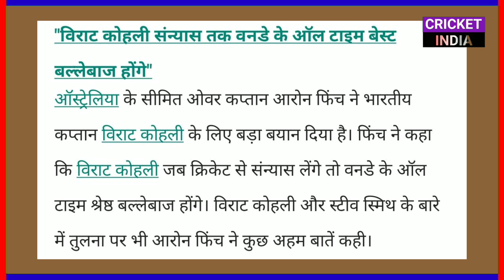08 June 2020 - IPL 2020 New Date,T20 World Cup 2020 Big News,Cricket Restart & 6 Big News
08 June 2020 - IPL 2020 New Date,T20 World Cup 2020 Big News,Cricket Restart & 6 Big News

Hi guys in this video we are going to discuss about top ten Cricket news of 8 June 2020

News ---
IPL 2020 New Date
IPL 2020 Starting Date
IPL 2020 Biggest Good News
ICC T20 World Cup 2020
T20 World Cup 2020 Big News
Westindies tour of england 2020
India vs england 2020
Virat Kohli Big News
Cricket Restart